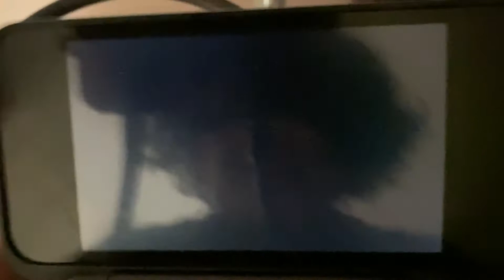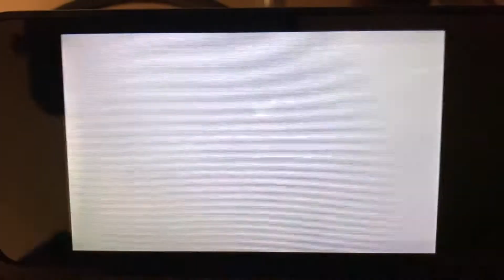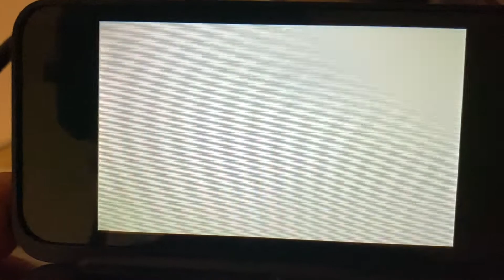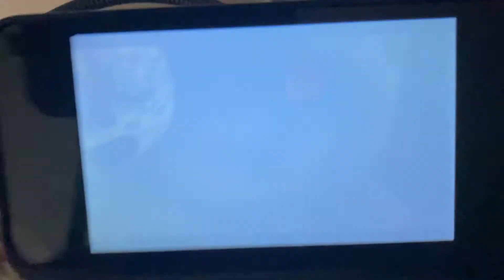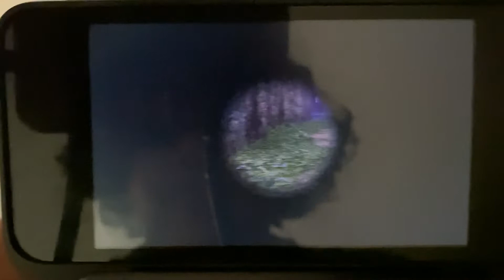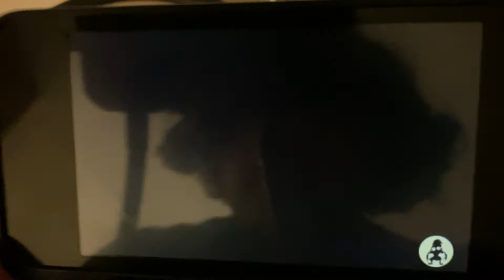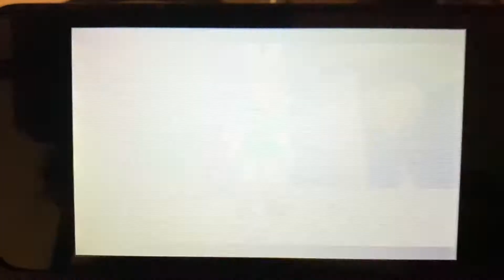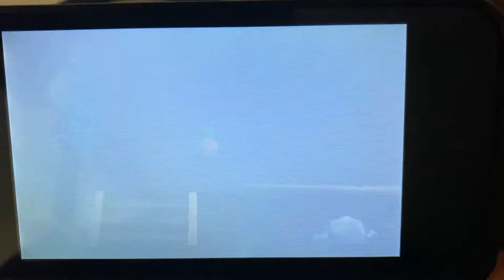LoZ Majora’s Mask 3D || side quests at the milk bar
The Legend of Zelda Majora’s Mask 3D. Is the game we are playing. This is 100% completion of this game.

I do not own the “Legend Of Zelda Majora’s Mask 3D” I make these videos for entertainment

Note my channel is PG-13